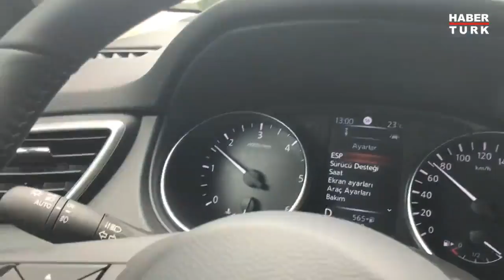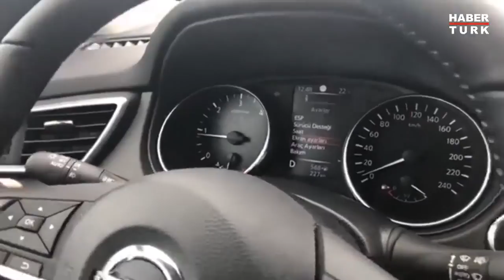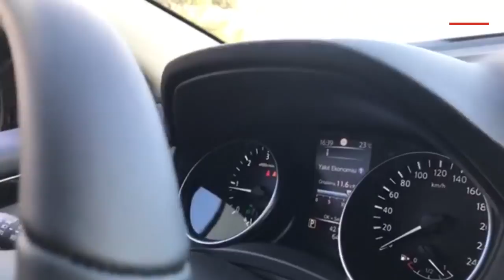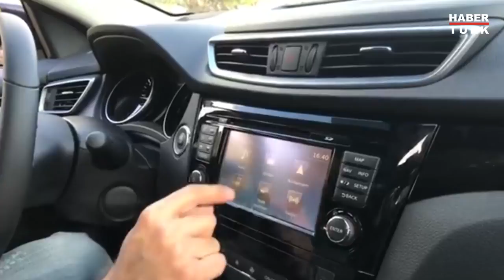Yeni Nissan Qashqai 2017 test sürüşü ve teknolojik inceleme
Ülkemizde ve Avrupa’da en çok satan şehirli SUV modeli Nissan Qashqai 2017 modeli, Göcek’te düzenlenen bir etkinlikte tanıtıldı. Dış tasarımı daha sportif ve agresif hale getirilen Yeni Nissan Qashqai 2017, iç tasarımda da ciddi iyileştirmelere gitti. Bu değişime ek olarak Nissan Intelligent Mobility özelliğinin de dahil edilmesiyle beraber, daha da güvenli hale geldi. Haberturk.com Teknoloji Editörleri Cem Sünbül ve Aytun Çelebi Nissan Qashqai 2017 modelini test etti.